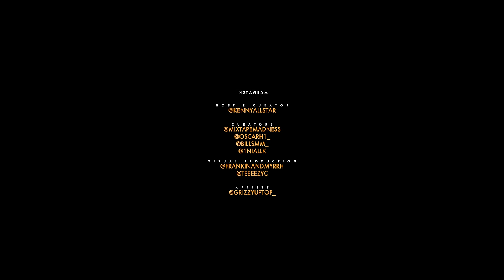#150 Grizzy - Mad About Bars w/ Kenny Allstar [S4.E8]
1st beat prod.TRS